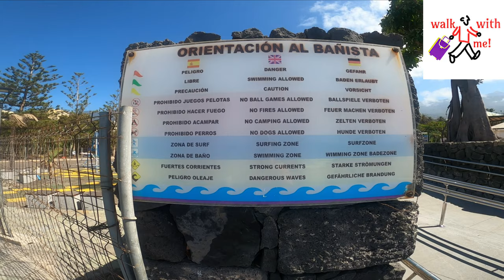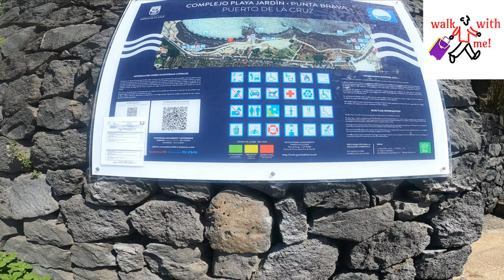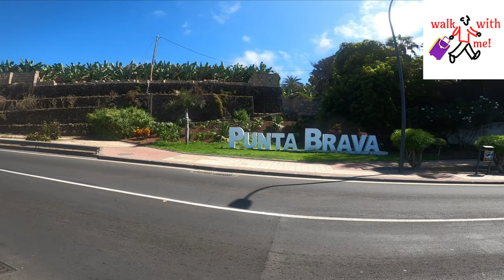TENERIFE - WONDERFUL BEACHES! PUERTO DE LA CRUZ -18 AUGUST 2020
Hoy vamos a conocer las preciosas Playas de Tenerife Norte( Puerto De la Cruz) caminemos juntos por esta hermosa Ciudad que tiene mucho que brindar, las playas que visitaremos son: Playa Jardín, Playa de San Felipe, Playa Chica, Playa María Jimenez, disfruten estas preciosas vistas y por favor no olvides SUBSCRIBISTE.

Heute werden wir die schönen Strände von Teneriffa Nord (Puerto De la Cruz) kennenlernen. Lasst uns gemeinsam durch diese schöne Stadt spazieren, die viel zu bieten hat. Die Strände, die wir besuchen werden, sind: Playa Jardín, Playa de San Felipe, Playa Chica und Playa María Jimenez.

Today we will get to know the beautiful beaches of Tenerife North (Puerto De la Cruz).  Let's walk together through this beautiful city that has a lot to offer.  The beaches we will visit are: Playa Jardín, Playa de San Felipe, Playa Chica and Playa María Jimenez.